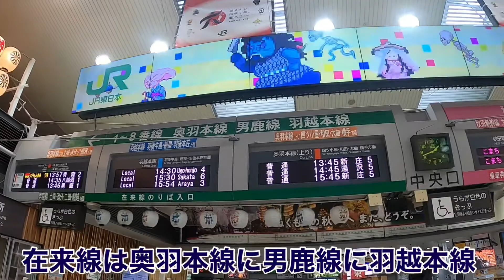東北撮り鉄旅🚇『特急つがる』と『特急いなほ』を秋田駅で撮り鉄してきた！！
こんにちわ！！
『東北鉄道TV』です。
仙台の鉄道、宮城の鉄道、全国の鉄道を撮り鉄していきたいです！！撮り鉄スポットやNゲージ動画、ツクレール動画、時にゲーム動画など鉄道関連中心にアップしていきます😀

オススメまたはお気に入りの撮り鉄スポットあったらぜひコメントで教えてください！！！

各種SNSもよろしくお願いします😄😄